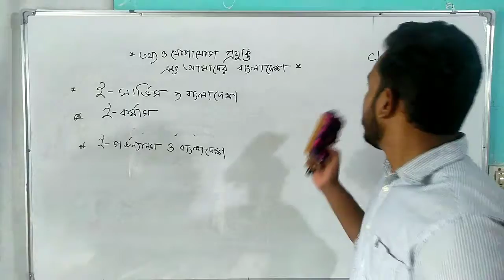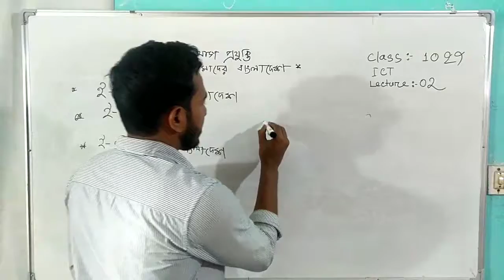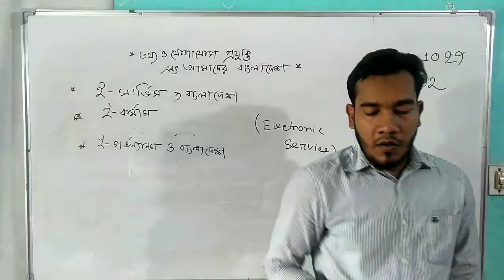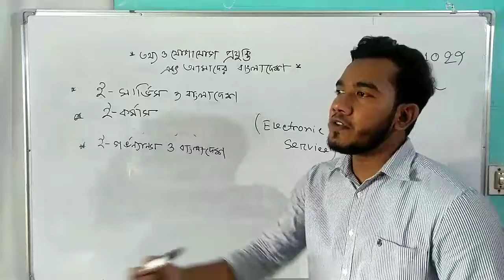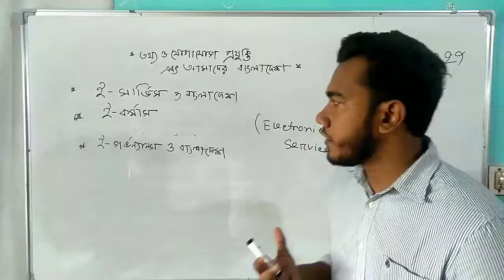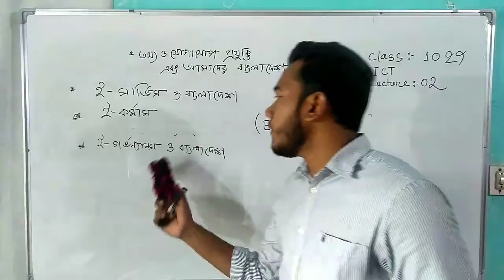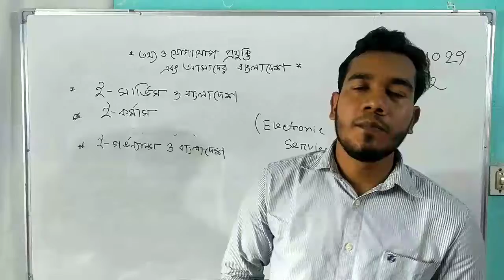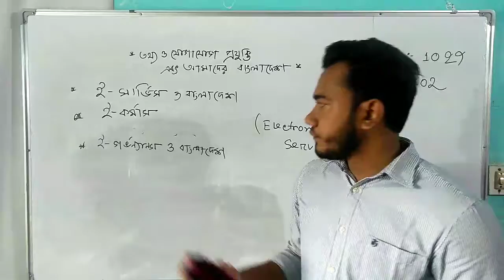ICT, ৯ম-১০ম শ্রেণি, তথ্য ও যোগাযোগ প্রযুক্তি এবং অামাদের বাংলাদেশ